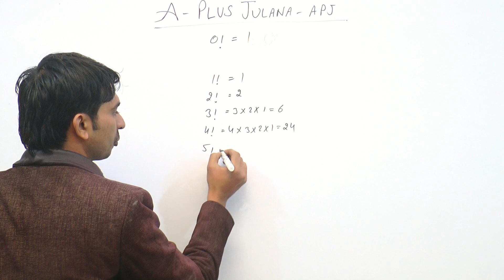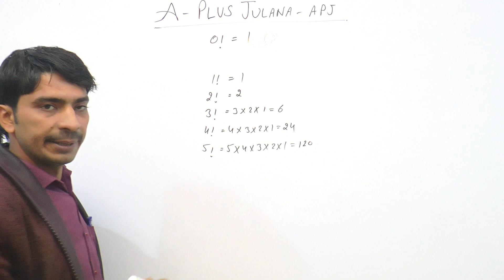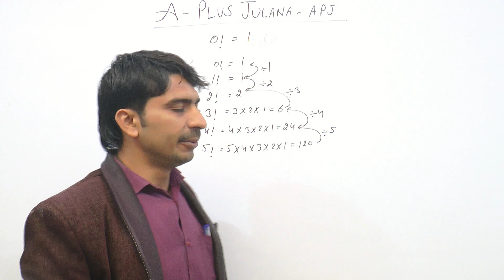0! = 1 AMAZING TRICK ZERO FACTORIAL IS EQUAL TO ONE BY MONU BHARDWAJ SIR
AMAZING TRICK JO MATH CALCULATION KO JHUTHA BTA RAHI HAI HUMNE AAJ TAK JO PADHA WO GALAT HAI BY MSBS
0! = 1 0 FACTORIAL  = 1
ZERO FACTORIAL IS EQUAL TO ONE
A+ JULANA
EDUCATION HUB